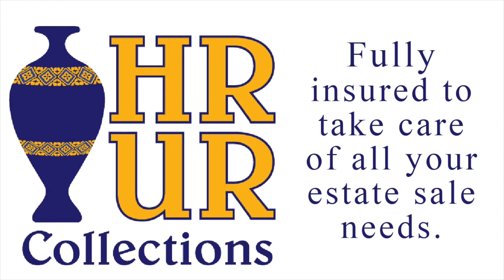San Clemente Antique Estate Sale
Welcome to HR UR Collections!
We are a fully bonded & insured estate sale company serving the Greater Southern California area!
In this video, we are going to share with you an upcoming sale for Friday, March 26th to Sunday, March 28th from 9 am to 3 pm in San Clemente, Ca.
This home is a treasure trove of antiques!
1.) Vintage O'Keefe & Merritt Oven & Stove Top in pristine condition!
2.) Vintage Oriental Desk/Chinoiserie by Maddox of Jamestown New York - hand painted.
3.) Lots of Ornate Vintage Bird Cages
4.) Antique Chinese Vases
5.) Sterling Silverware
6.) Antique writing desk
7.) Artwork
8.) Rustic, Antique Mirrors

You truly do not want to miss this gem!
We are accepting presale appointments for Thursday, March 25th.
Address will be posted on Thursday at 6 pm.
Have any questions? Or would you like to host your own estate sale?
Renee Galasinao
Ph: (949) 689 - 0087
Follow Us On The Socials!